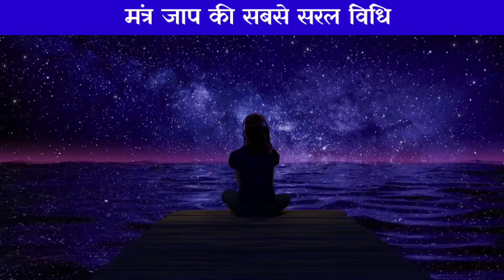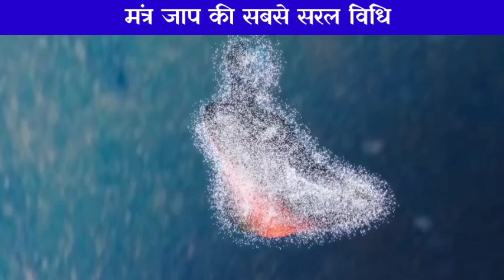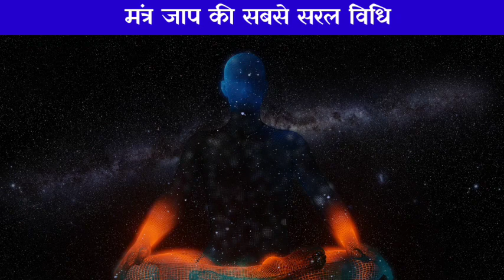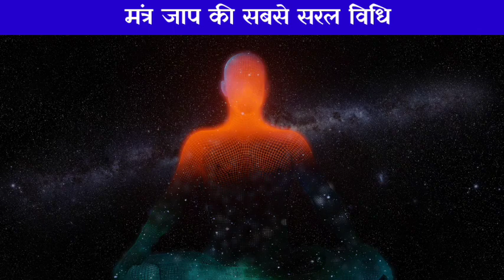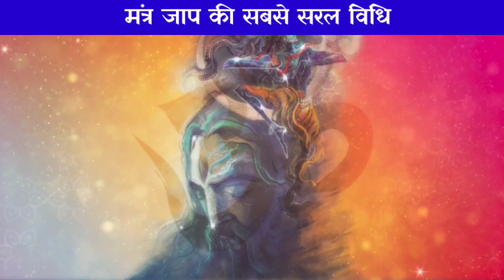मंत्र जाप की इस विधि से परमात्मा के दर्शन होंगे । मंत्र जाप । mantra jap ki sabse saral vidhi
about video
Mantra Jaap ki sabse saral vidhi ke madhyam se aap Bhagwan ka Dhyan ka sakte hain. Mantra Jaap vidhi dwara meditation karna bahut aasan ho jata hai Mantra Jaap ki saral vidhi ko vachik roop se japna bahut saral hota hai

आपका सहयोगी